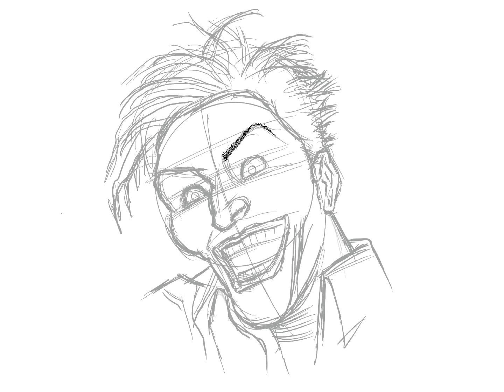THE VAMPIRE JOKER (Dracula) Digital Art